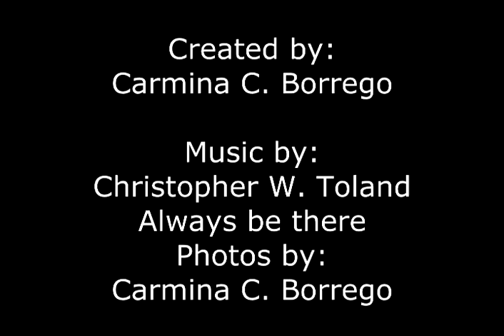'My life with cancer'